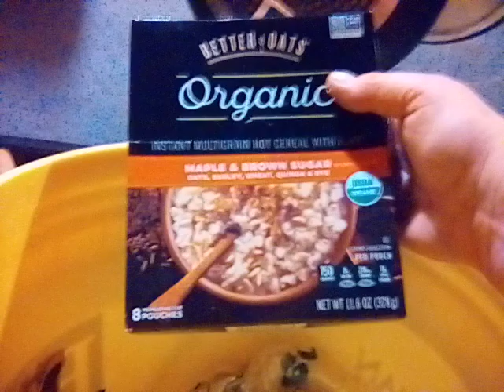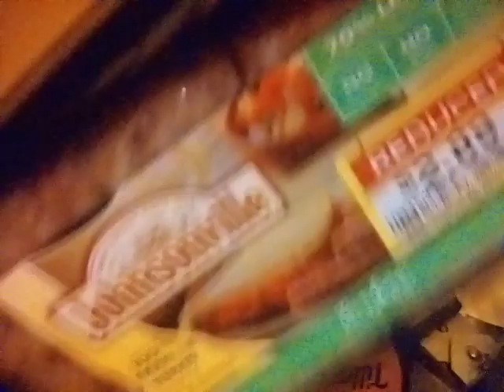this is my seat, greet and treat bucket!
it has been obvious the past two days, that I need to work with my Hooligans/ hoodlums.